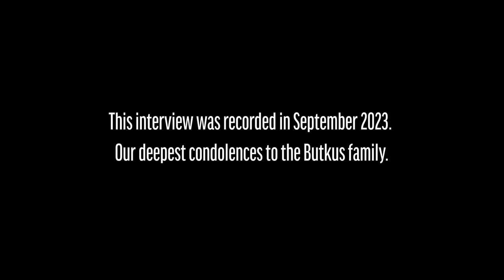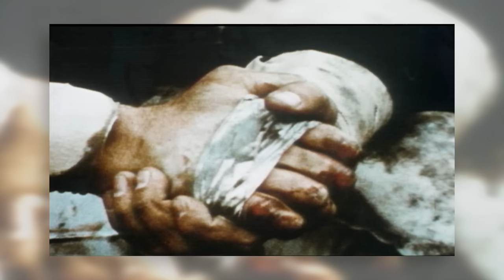Dick Butkus and Tremaine Edmunds on the Evolution of Football | Chicago Bears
Bears Hall of Fame linebacker Dick Butkus and Chicago Bears linebacker Tremaine Edmunds sit down to discuss the linebacker position, football's evolution, and more. This interview was recorded in September 2023. Our deepest condolences to the Butkus family.